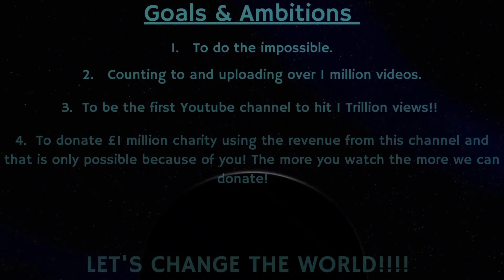Counting to ONE MILLION!!, This is Number 80,998